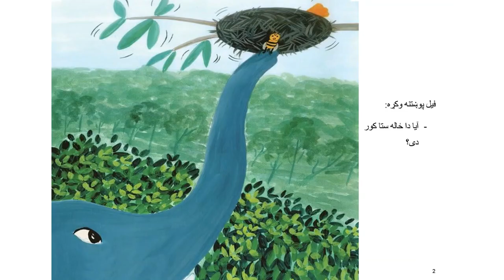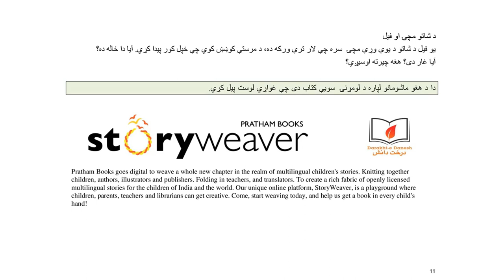د شاتو مچۍ او فیل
یو فیل د یو وړې مچۍ سره چې کور یی ترې ورکه دي مرسته کوي خپل کور پیدا کړی، تاسو څه فکر کوئ مچۍ چیرې اوسیږي. په ځاله کې، یا دا غار؟ دا د لومړۍ کچۍ کتاب دې او د محمد بشیر غفارزی له خوا پشتو ژبی ته اړول شوئ دې.